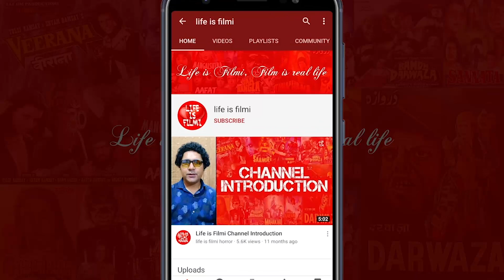Hindi Horror Movie List (part 14) | Box Office Collection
This is a part 14 video of hindi horror movie list

Aatma (2006), Darna Zaroori Hai (2006), Eight The Power of Shani (2006), Darling (2007), Ghutan (2007), Bhool Bhulaiyaa (2007), Chhodon Naa Yaar (2007), Gauri The Unborn (2007), 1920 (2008), Phoonk (2008), Bhoothnath (2008),